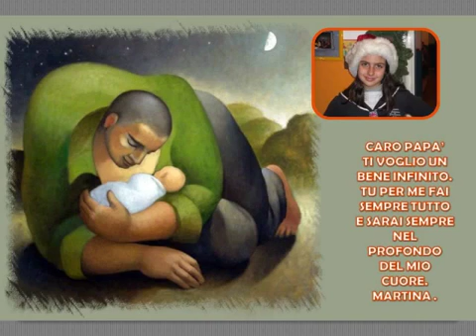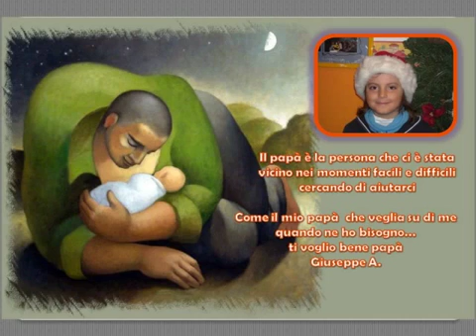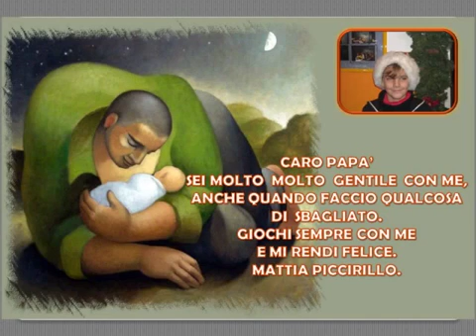Auguri Papà - Classe Quinta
Scuola De Santis Pozzuoli , maestra di Informatica Cristina